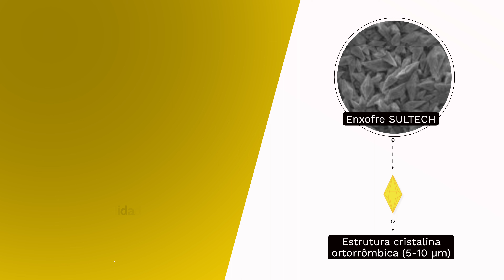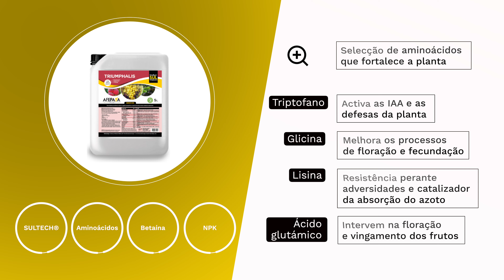Bioestimulaçâo natural para suas plantaçôes?